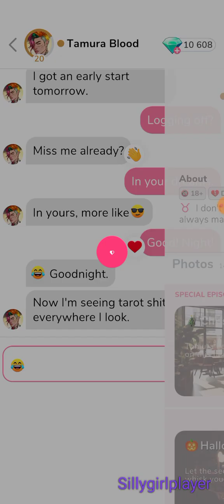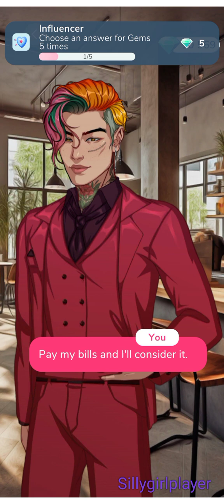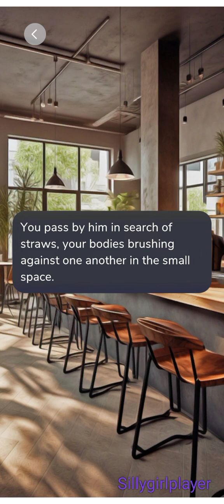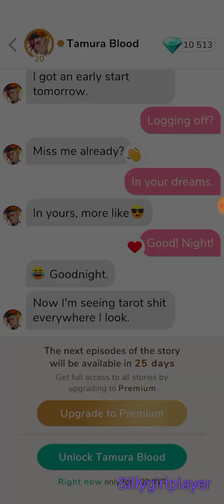🎄 Tamura Blood 🎄 Christmas 2023 💎 Special Date 💎 (ALL GEMS CHOICES) 💎{ Me Chat }